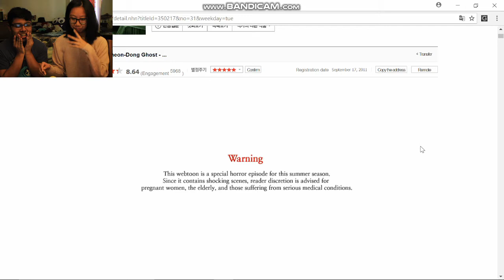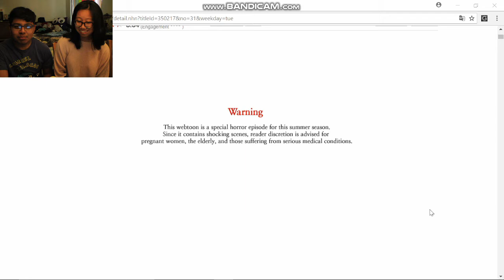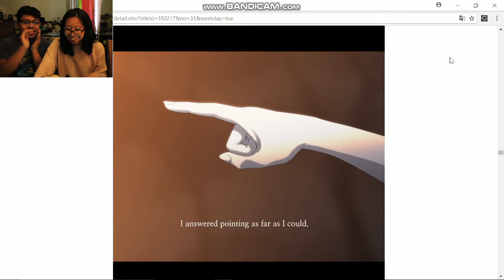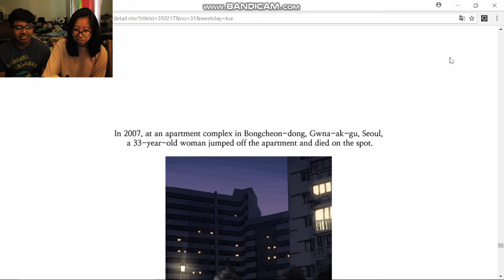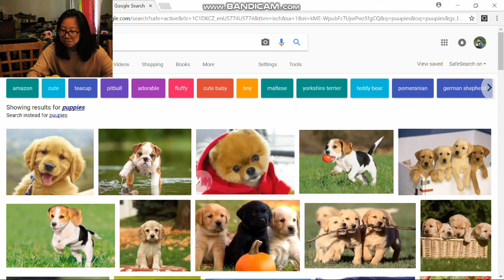LITERAL Nightmare Before Christmas(Bongcheon-Dong Ghost)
Hey guys, merry Christmas Eve, I hope you enjoy this read through of a web story that's super creepy. A big thanks to Jullianne!